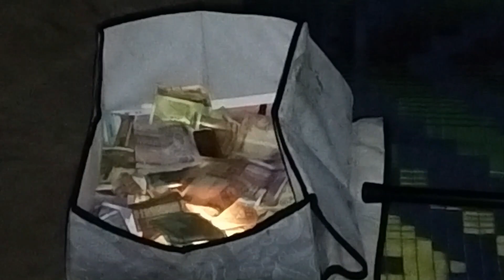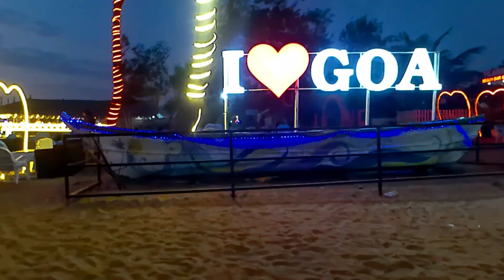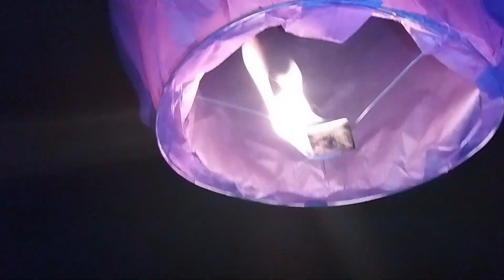31st Night in Goa | Russians Party in Goa | New Year Celebrations in Goa | South Vlogger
31st Night in Goa, Russians Party in Goa and New Year Celebrations in Arambol, Goa, South Vlogger